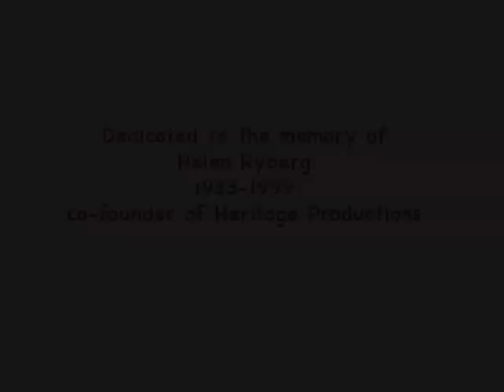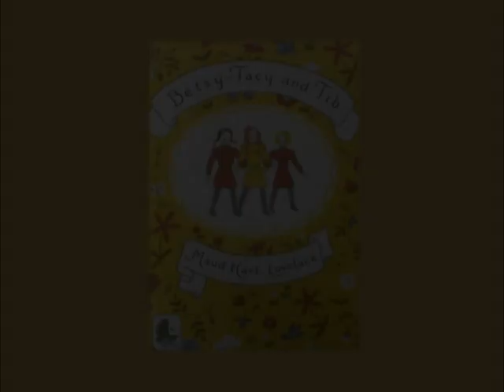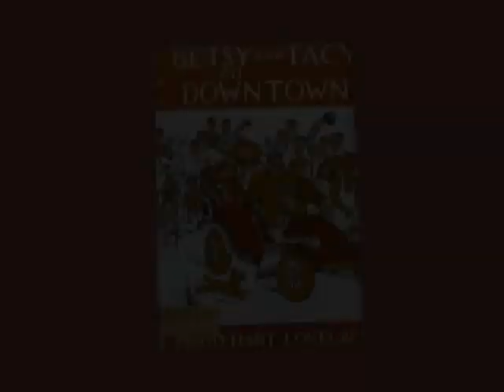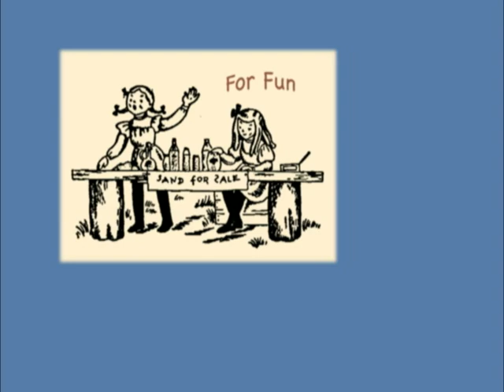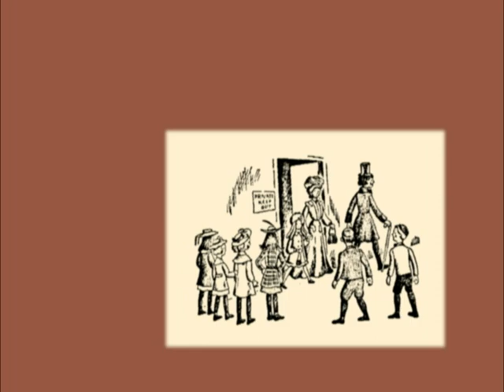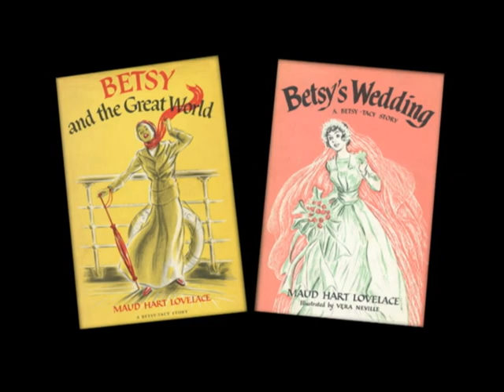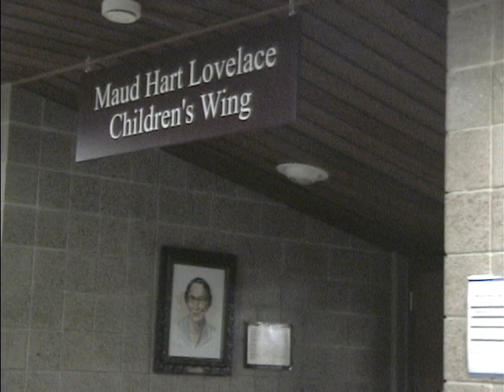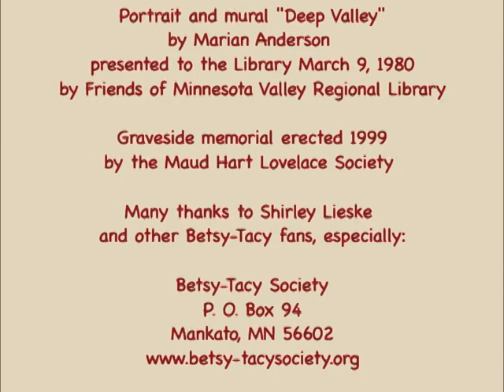Maud Hart Lovelace: A Minnesota Childhood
A 14-minute biography for ages 7-12 about author Maud Hart Lovelace and an overview of her Betsy-Tacy books that were fiction but based on her own life (historical fiction). Watch and listen for how life was different in American small towns for children over a hundred years ago when "there were no movies or TV"—what did kids do for fun at school and downtown and what did they think of the outside world?